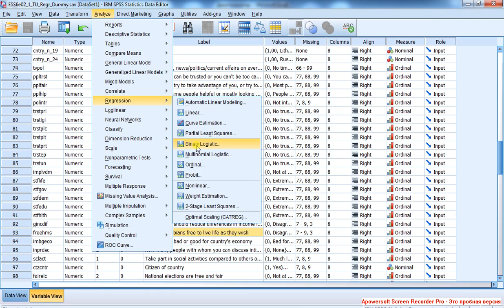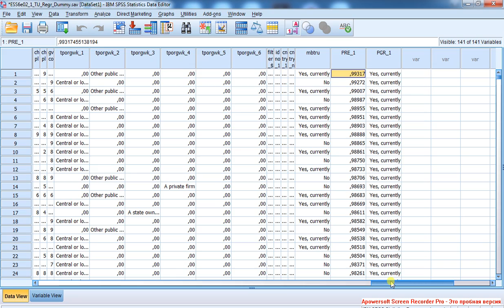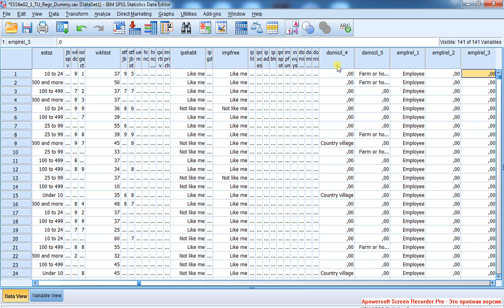X Binary Logistic Regression 9 / Бинарная логистическая регрессия 9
Расчёт предсказанных значений для респондентов в массиве.